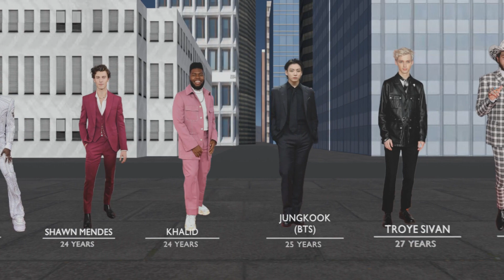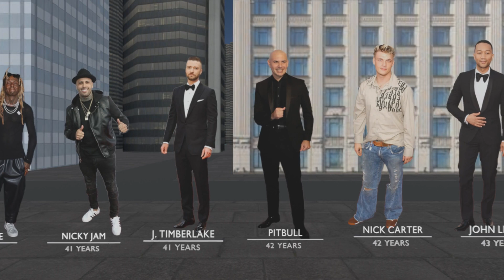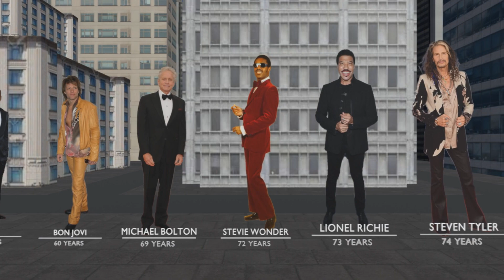Male Singers Age Comparison 3D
Have you ever wondered who the oldest male artist is? Here is a comparison of male singers from youngest to oldest.

Jump directly to your favorite singer using these timestamps:
0:00 NLE CHOPPA
0:03 LIL NAS X
0:05 SHAWN MENDES
0:09 KHALID
0:11 JUNGKOOK (BTS)
0:15 KURT COBAIN
0:18 POST MALONE
0:21 JUSTIN BIEBER
0:24 HARRY STYLES
0:27 BAD BUNNY
0:30 ZAYN MALIK
0:33 SAM SMITH
0:36 ED SHEERAN
0:39 CHARLIE PUTH
0:42 TYLER, THE CREATOR
0:45 THE WEEKND
0:48 CHRIS BROWN
0:53 JASON DERULO
0:55 KENDRICK LAMAR
0:57 ANDERSON .PAAK
1:00 DRAKE
1:02 BRUNO MARS
1:06 J BALVIN
1:08 ADAM LAMBERT
1:12 LIL WAYNE
1:15 NICKY JAM
1:18 JUSTIN TIMBERLAKE
1:20 PITBULL
1:23 NICK CARTER
1:26 JOHN LEGEND
1:30 USHER
1:33 PSY
1:36 GERARD WAY
1:39 KANYE WEST
1:42 PHARRELL WILLIAMS
1:45 BILLIE JOE ARMSTRONG
1:48 EMINEM
1:50 SNOOP DOGG
1:54 JAY-Z
1:57 BON JOVI
2:00 MICHAEL BOLTON
2:02 STEVIE WONDER
2:06 LIONEL RICHIE
2:09 STEVEN TYLER
2:12 ELTON JOHN
2:15 BOB DYLAN
2:18 TOM JONES
2:21 JOHNNY MATHIS
2:22 TONY BENNETT

male artist age
age of singers male
male singers
boy singers age
male singers by age
boy singers
male artists
male singers age